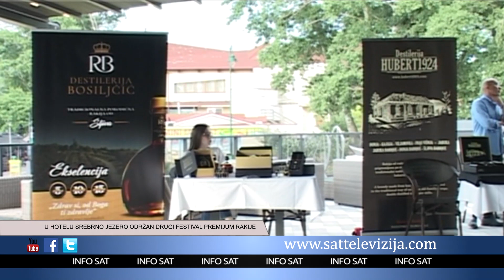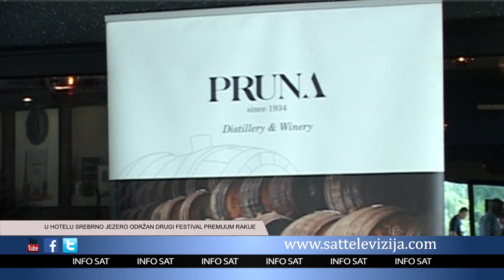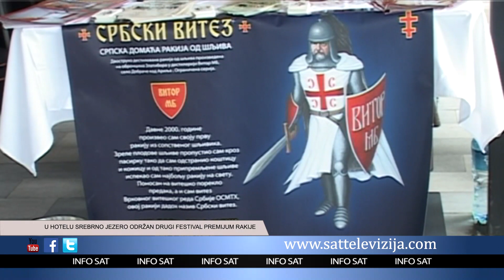U HOTELU SREBRNO JEZERO ODRŽAN DRUGI FESTIVAL PREMIJUM RAKIJE